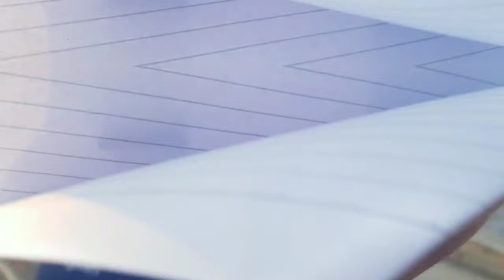Trailer the santri (parodi)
Hasil gabut dengan segala kontroversinya 😀🙏